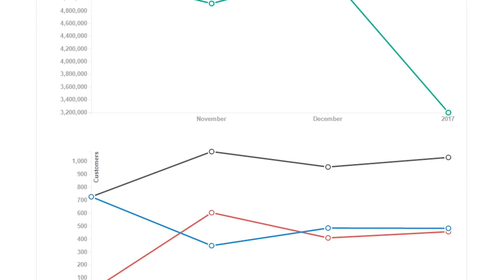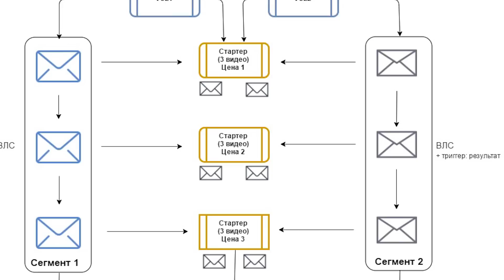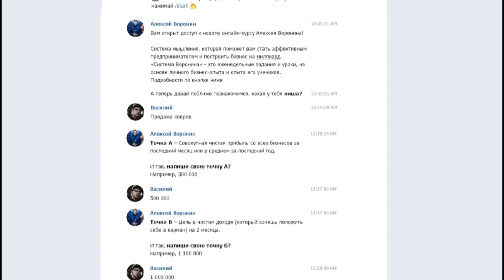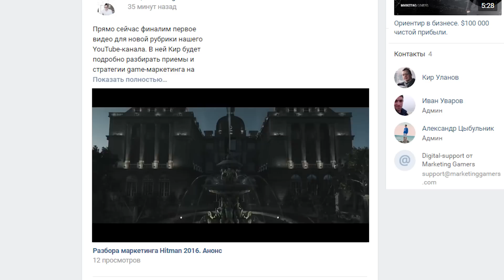Как правильно взаимодействовать со своей целевой аудиторией